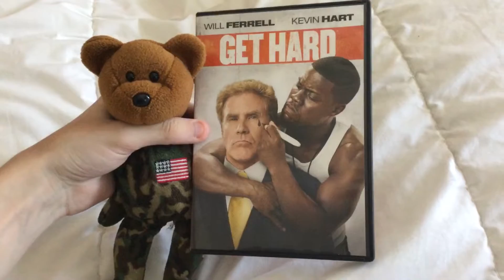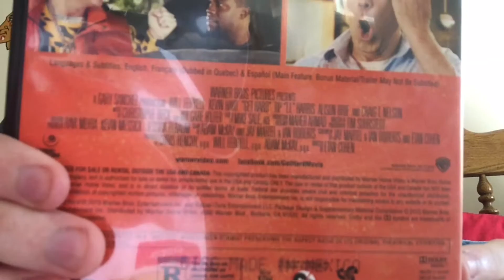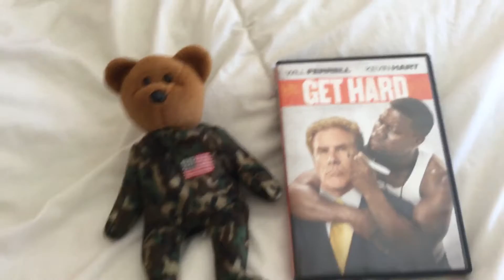Hero's Show & Tell DVD Review of Get Hard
Blue is Proud to Present This Show & Tell as A DVD Review Update to Hero.

Hero Brings The DVD as Show & Tell Which The Movie is Get Hard.

This Update is Showing How He Reviews By Stating to His Friends What The Movie's About.

We Show The Full DVD Cover with Promotional Digital HD Ultraviolet Purchase & Disc in Packaging.

Hero Could Be Thinking It's for Mature Audiences Over Restricted Rated R Movies.

This Film Contains Language, Sexual Content & Violence.

His Friends Likes It Because of Trash Talk, Black Guy House & Couple of Chase Scenes.

The Audience Thinks Get Hard is Weird to See for Box Office.